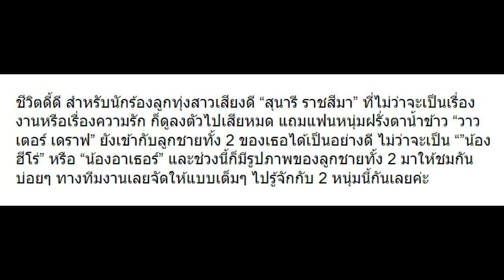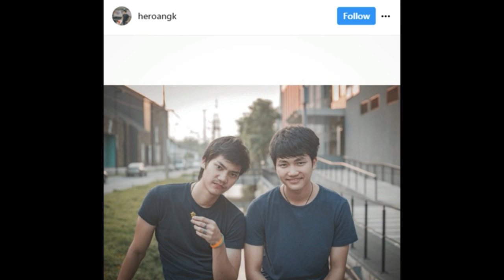10 ภาพ “ฮีโร่-อาเธอร์” ลูกชาย 2 คนของ “สุนารี ราชสีมา” !!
10 ภาพ “ฮีโร่-อาเธอร์” ลูกชาย 2 คนของ “สุนารี ราชสีมา” !!